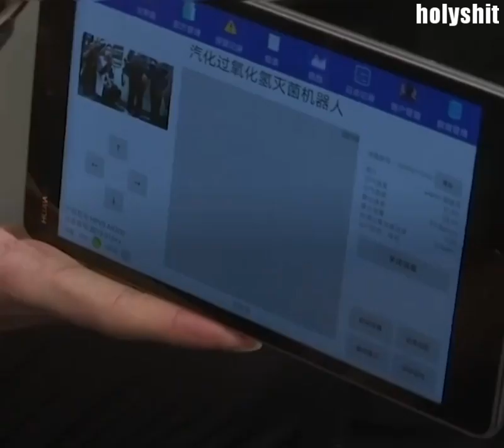This viral dance aims to help stop the spread of the coronavirus outbreak.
This robot is cleaning subways to fight the coronavirus.